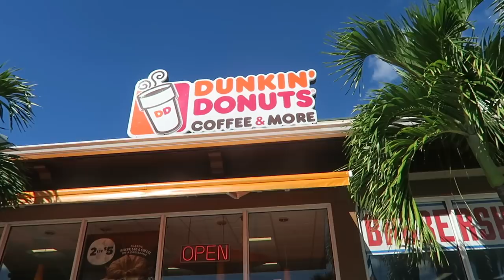PERRENGUES, NAO SEI FALAR INGLES E AGORA? 😩